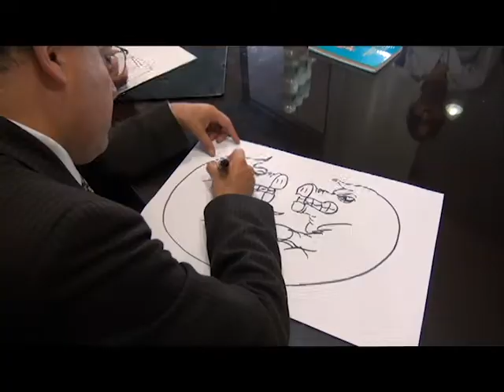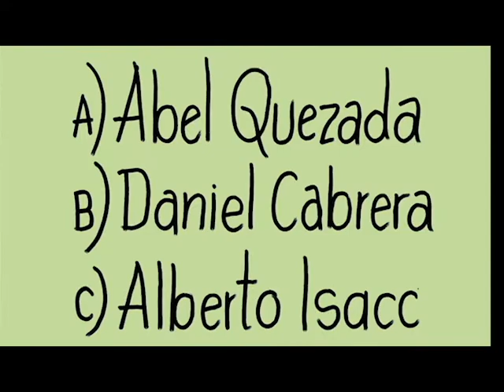Guía para votantes Indecisos Tomo I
Primera parte del primer programa de la Serie Política a la Tinta, versión you tube, lanzado al aire el 25 de abril de 2015